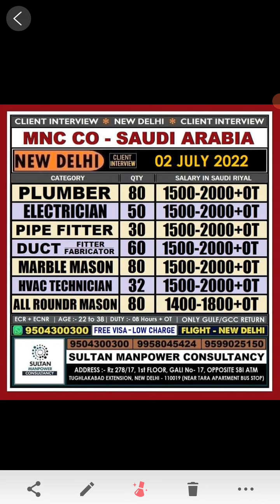Saudi Arab ki vacancy hai interview date 2 July hai apply kare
Saudi Arab ki vacancy hai video me puri details hai video me puri details hai office ki puri details hai apply karne me aap ko koi paresani nhi hogi
aur aap comment karke. puch sakte hai vacancy ke bare me